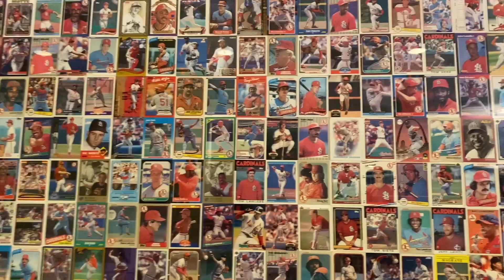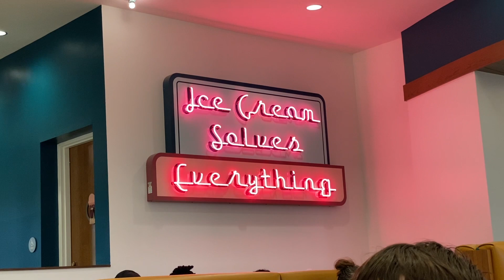St Louis 2023